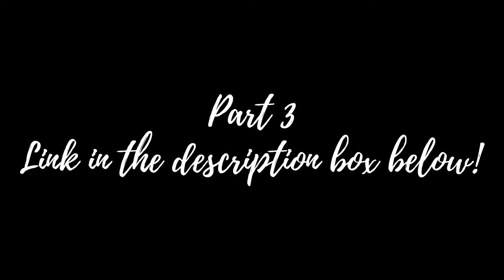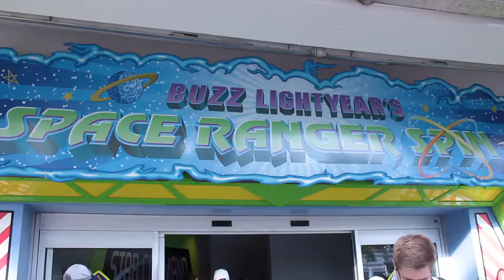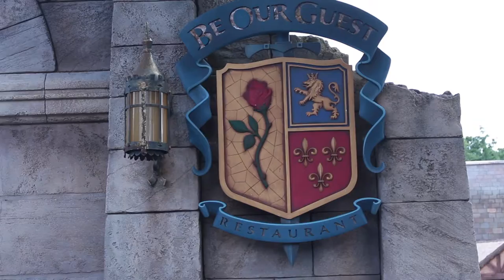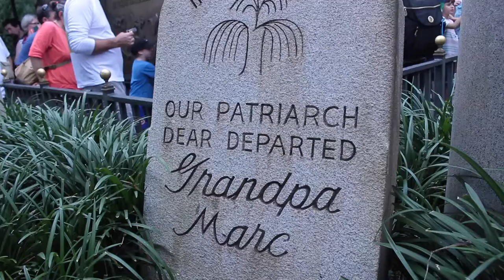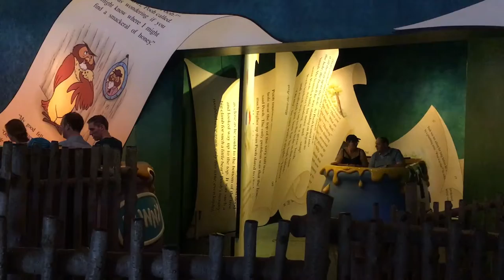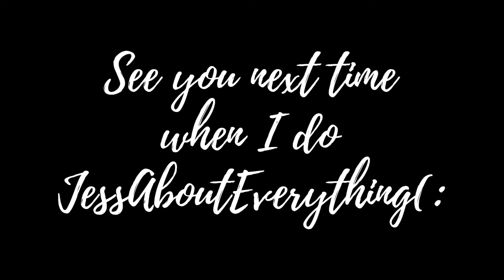Disneyworld Part 4 | JESSABOUTEVERYTHING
THIS IS THE LAST VIDEO OF THE DISNEYWORLD SERIES.

Find me on these social medias:
Pintrest-  @jessicarawrz
Redbubble- @jessicarawrz